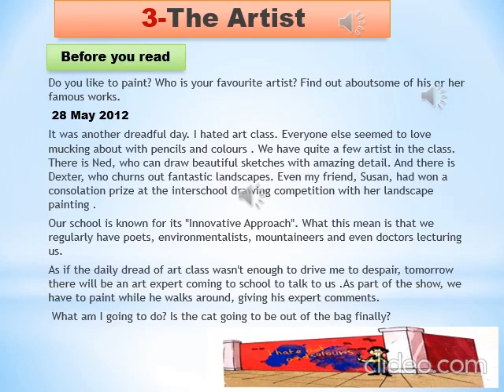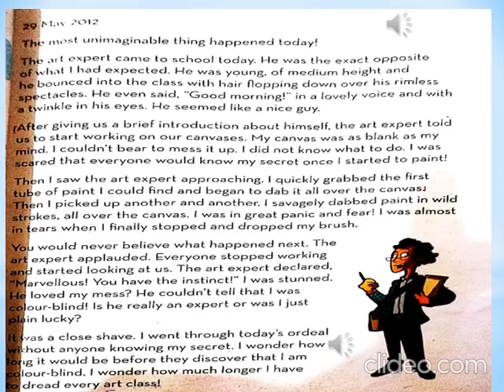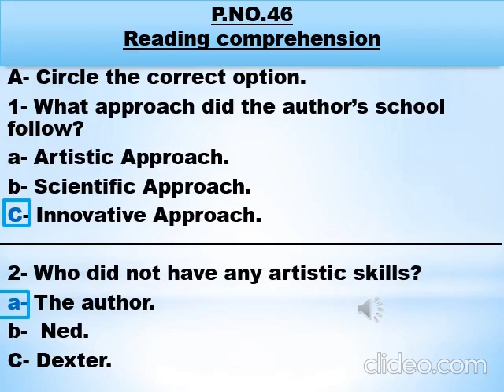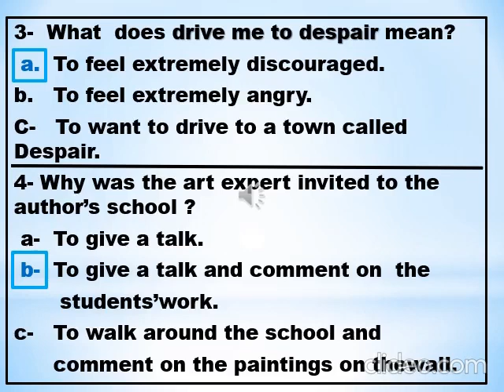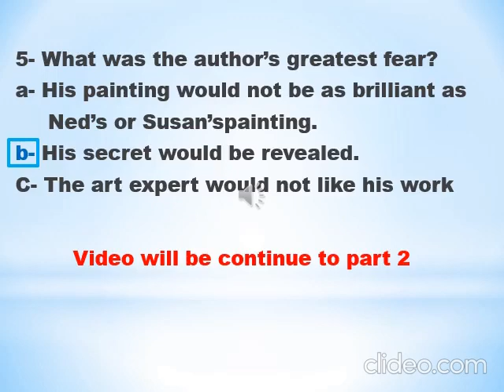Class:lV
Reading and Explanation of Unit # 3. Part l
Date:30/9/20